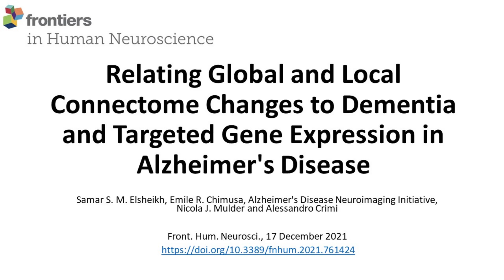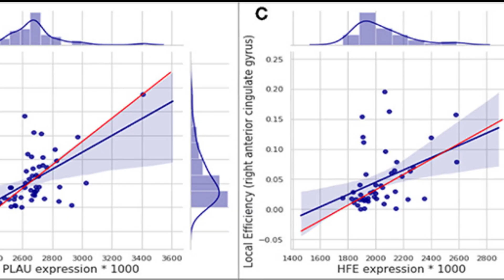Relating Global and Local Connectome Changes to Dementia and Targeted Gene Expression in Alzheimer's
Networks are present in many aspects of our lives, and networks in neuroscience have recently gained much attention leading to novel representations of brain connectivity. The integration of neuroimaging characteristics and genetics data allows a better understanding of the effects of the gene expression on brain structural and functional connections. The current work uses whole-brain tractography in a longitudinal setting, and by measuring the brain structural connectivity changes studies the neurodegeneration of Alzheimer's disease. This is accomplished by examining the effect of targeted genetic risk factors on the most common local and global brain connectivity measures. Furthermore, we examined the extent to which Clinical Dementia Rating relates to brain connections longitudinally, as well as to gene expression. For instance, here we show that the expression of PLAU gene increases the change over time in betweenness centrality related to the fusiform gyrus. We also show that the betweenness centrality metric impact dementia-related changes in distinct brain regions. Our findings provide insights into the complex longitudinal interplay between genetics and brain characteristics and highlight the role of Alzheimer's genetic risk factors in the estimation of regional brain connectivity alterations.